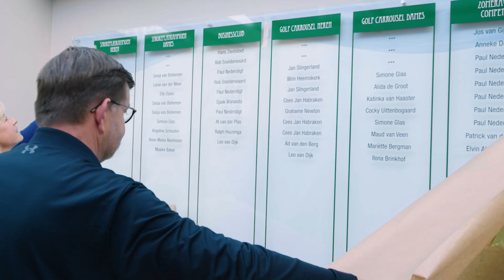Wall of Fame